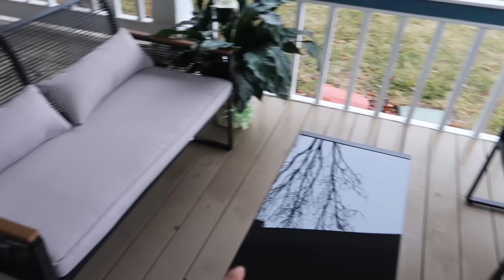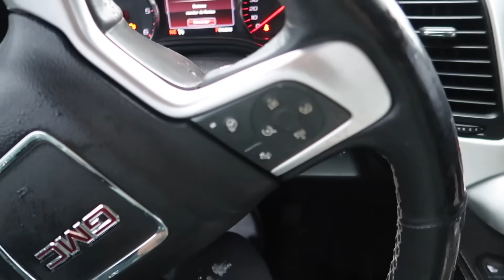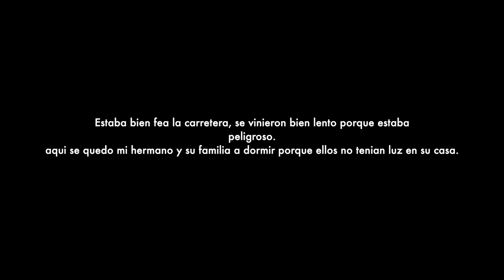YA TERMINARON LA PARTE DE ARRIBA DE LA CASA! 😍 🏠+TORMENTA DE NIEVE! + MUEBLES NUEVOS DE YITAHOME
MI DIRECCION!